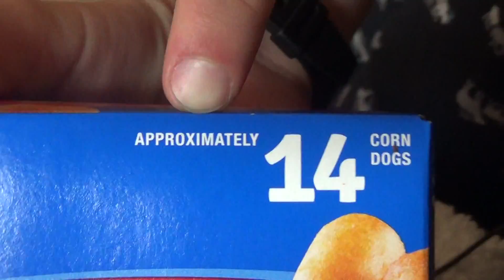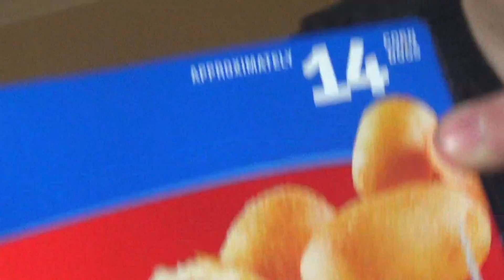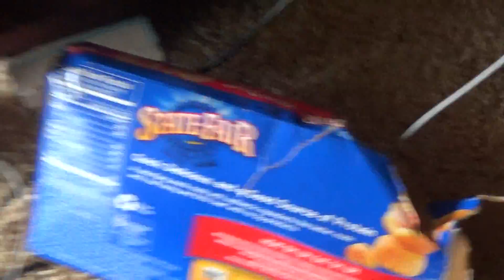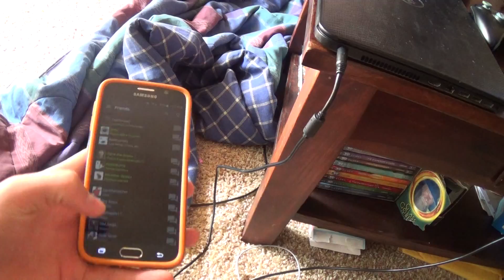Grub Time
eating us out of house and home